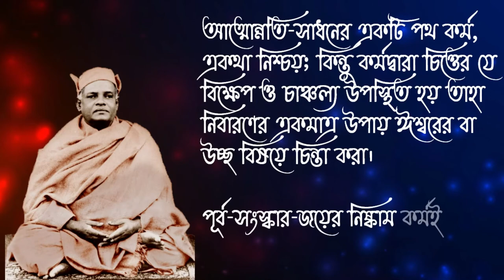চিরন্তন সত্য কথা। Swami Saradananda Bani । Bengali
know more about Sri Sri Ramakrishna And his Disciple and devotees.

Song: Deep Ambient Music